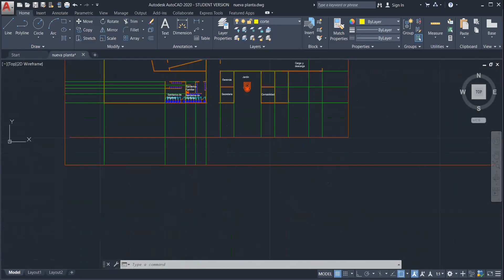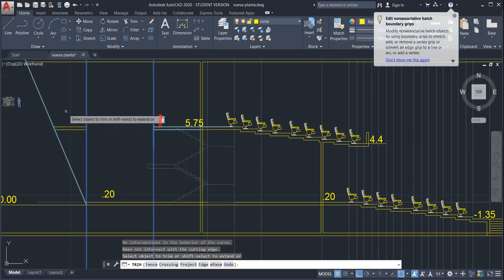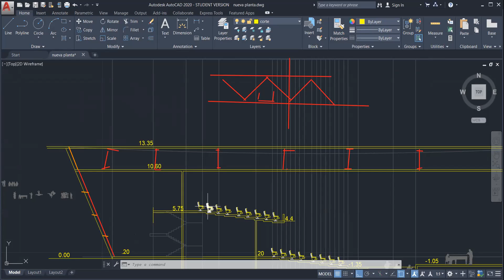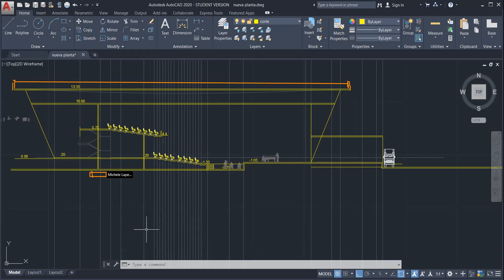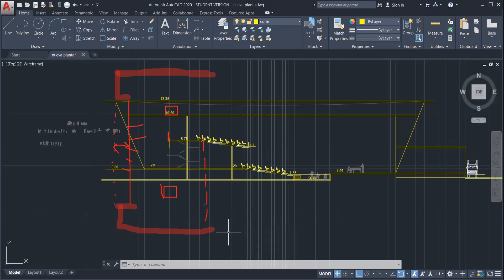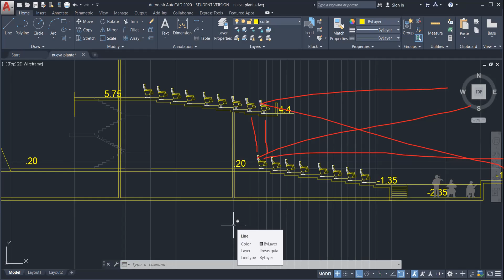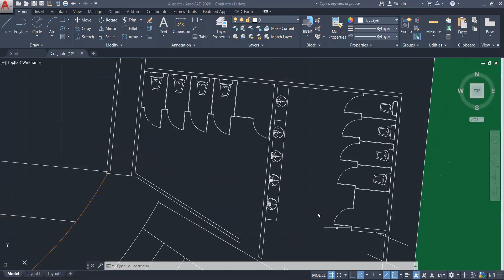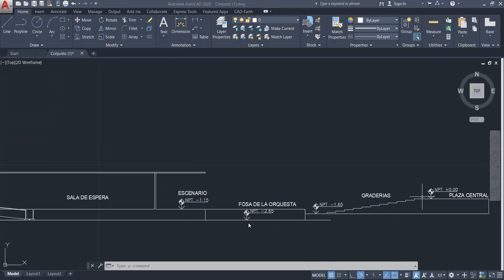Kimberly Bueso, Heidy López & Jeimy Ordoñez - Revisión No.7 para Primera Entrega de Diseño